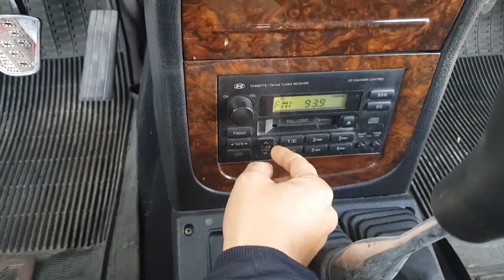Korean Used Car - 2003 Hyundai Galloper 2 TCI 4WD M/T [Autowini.com]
Best Regards,